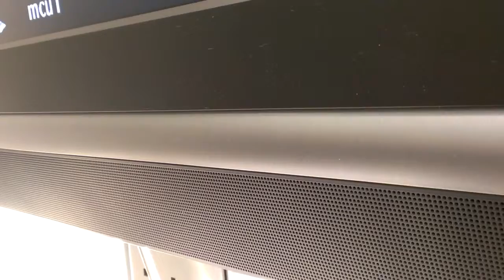VIDEO filmoteca UNAM 5